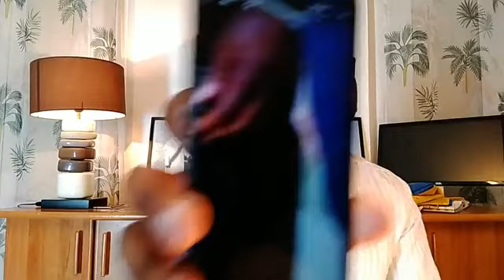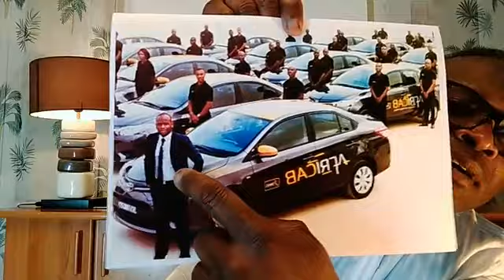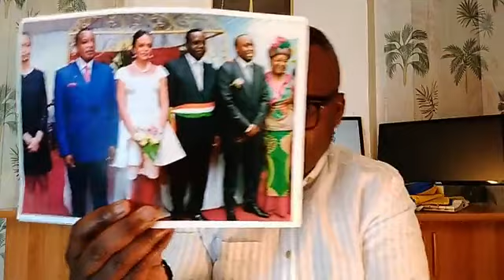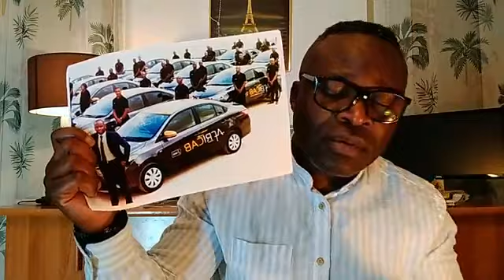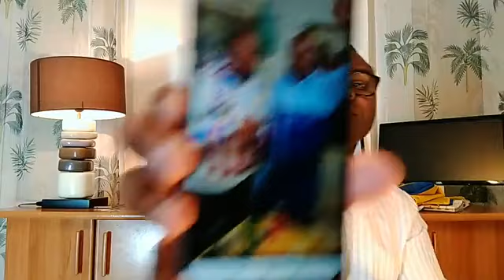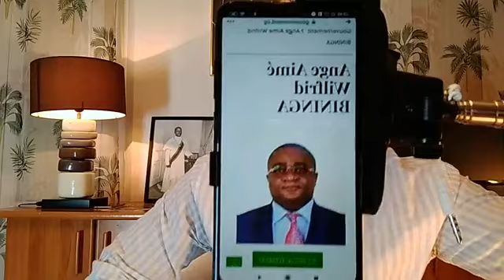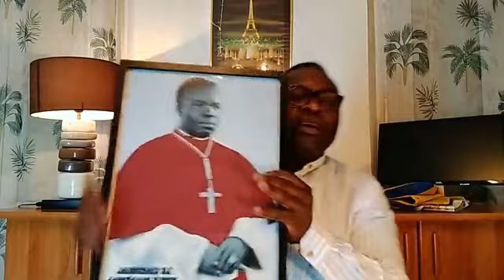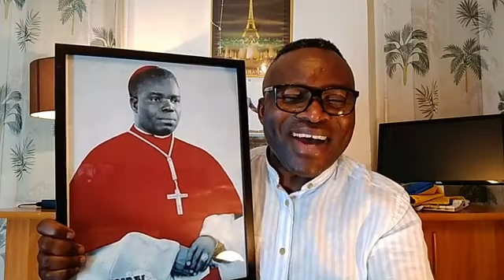Mr. NITOU ROLAND LÉVY : DÉNIS SASSOU NGUESSO, UN IDIOT À PARIS.